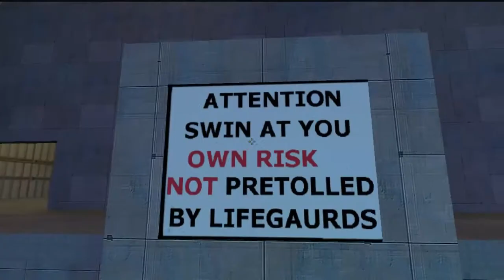HD AS_Oilrig Texturas para Counter Strike 1.6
Counter Strike 1.6 Proyecto Gold.

Subire , si me donas algo ahorrare y me comprare una mejor pc y lo
subire todo hare mejoras si no lastima de todas maneras estoy
trabajando.

Si no puedes donarme puedes pasar por este acortador y asi me ayudas encontraras archivos de chicas,videos sentimentales y graciosos.

Si quieres ver chicas para relajarte canal de mi amigo.